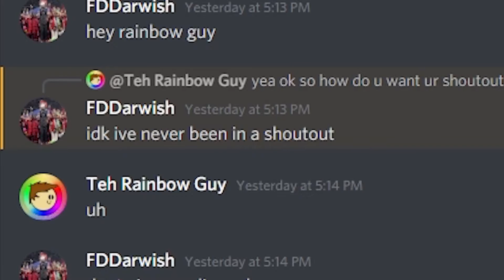The Treasure Trove [Minecraft Hardcore s2 ep4]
I barely do anything productive today. Well, that's not true as I searched for cows. That will help me out tremendously. With leather we can enchant, make backpacks, and much more super useful stuff! Now all i need to find are some sheep. You need wool for a backpack too.

Music in the video:
C418 - Dry Hands
C418 - Haggstorm